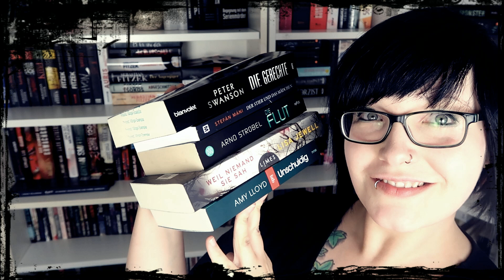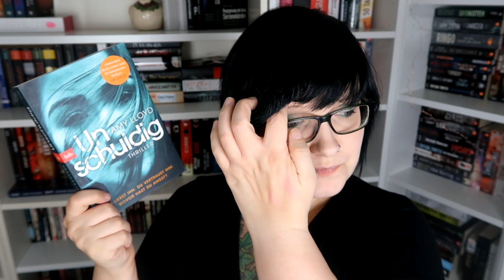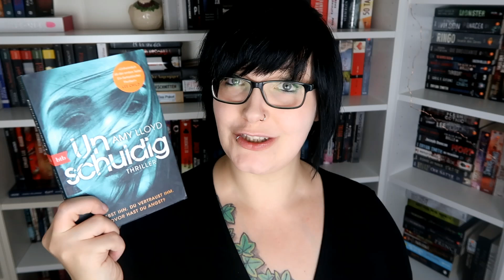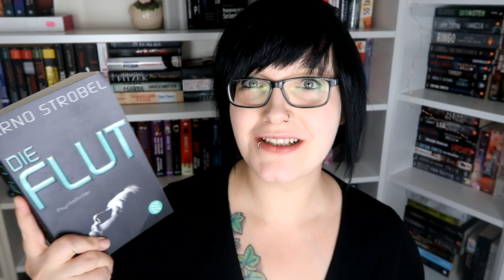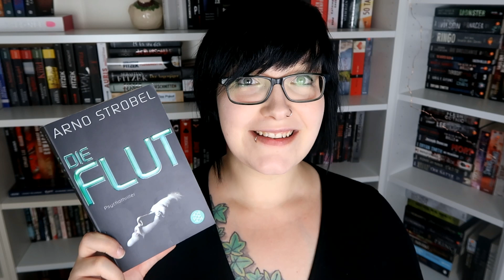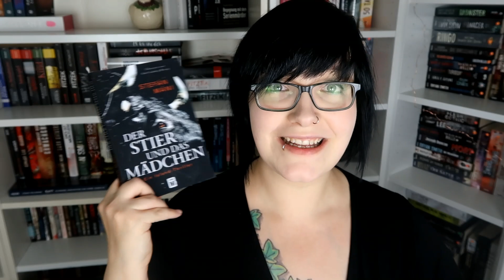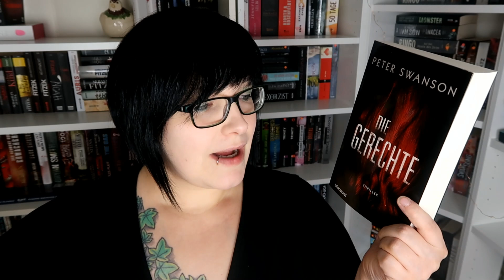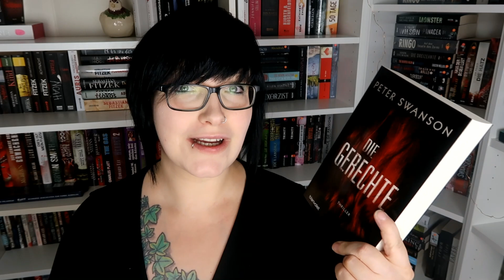[zuletzt gelesen] 😱 🥱Thriller 🥱😱︱Spannung und lange Weile︱gelesen︱Thrillerliebe︱spannung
--- Infos ---

📚 Weil niemand sie sah*

📚 Die Flut*

📚 Der Stier und das Mädchen*

📚 Die Gerechte*

Mein Account bei Tauschticket: Kristinchen87